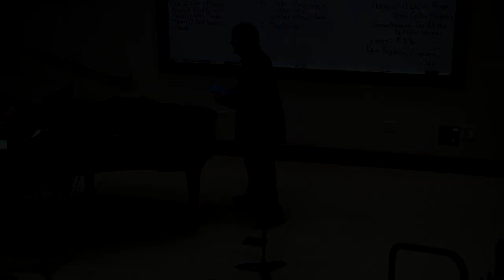2P Sanctuary Choir Rehearsal with Maestro Joe Flummerfelt 1/18/18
Sanctuary Choir of Second Presbyterian Church Rehearsal of Beethovan's Mass in C with Maestro Joe Flummerfelt 1/18/18